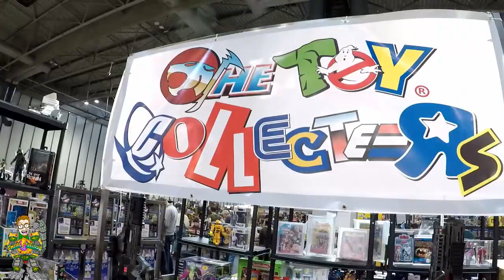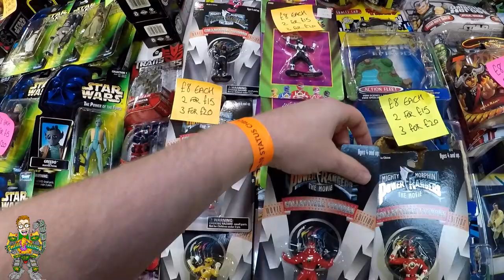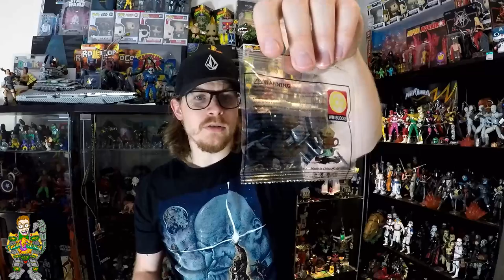NEC TOY FAIR TOY HUNTING. RETRO TOY HAUL FROM UKS BIGGEST AND BEST TOY FAIR.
Welcome back toy hunters to the video i have been buzzing to get done for you guys. THE NEC TOY FAIR!

So happy to finally be back at the UK's biggest and best toy fair. This toy show was loaded with all the vintage and retro toys you could dream off.  Everything from Star Wars, Power Rangers, Master of the Universe, Teenage mutant ninja turtles, GI Joe and more!

So join me on my toy hunting quest across the NEC Toy fair and find some cool action figures!